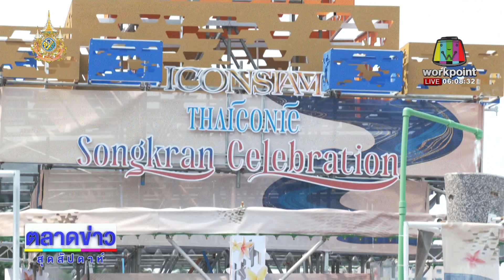THAICONIC SONGKRAN CELEBRATION รื่นเริงมหาสงกรานต์ สานต่อตำนานมรดกโลก